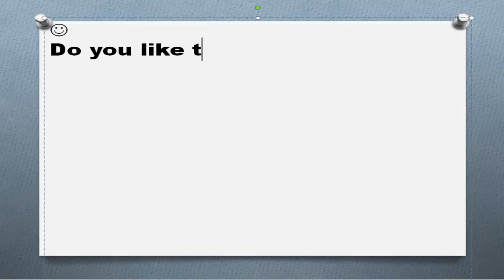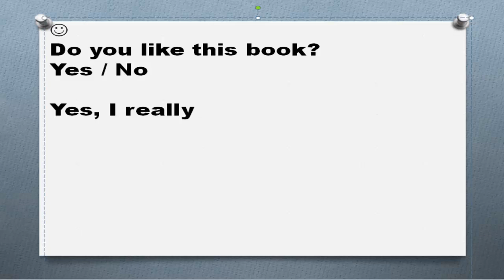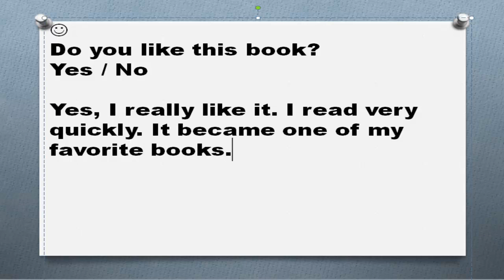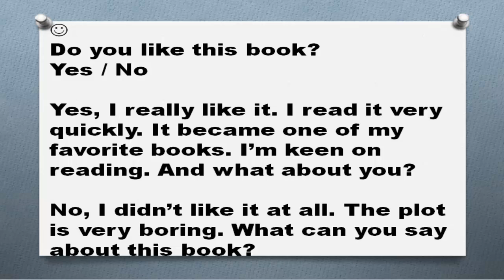Ответы на английские вопросы. Как научиться разговаривать на английском